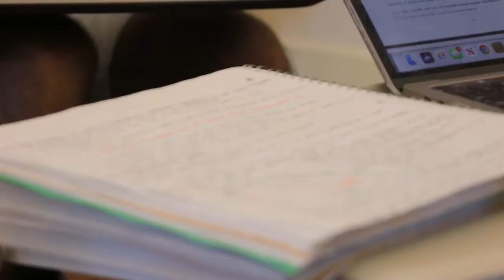Why study economics at Bowdoin?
Economics majors talk about what drew them to the major.